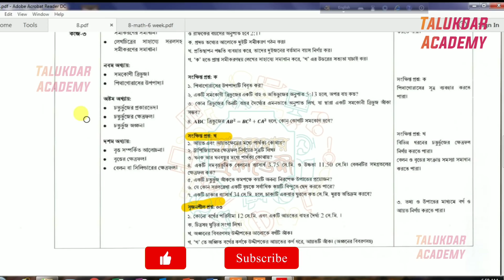Class 8 Math Assignment 6th week || ৮ম শ্রেনি এ্যাসাইনমেন্ট || গনিত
Class 8 Math Assignment 6th week || Math || ৮ম শ্রেণির এ্যাসাইনমেন্ট || গনিত || ৮ম শ্রেনি গনিত

Class 8 Assignment Answer All (1st to 6th week) || ৮ম শ্রেনি এসাইনমেন্ট উত্তর সকল বিষয় (১ম-৬ষ্ঠ সপ্তাহ):

বিস্তারিত জানা যাবে এই ভিডিওগুলো তে